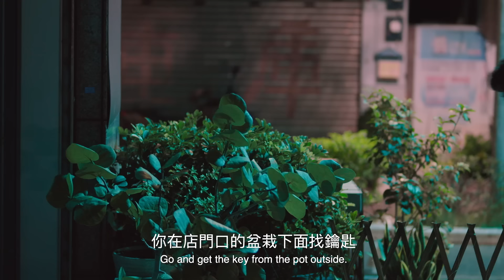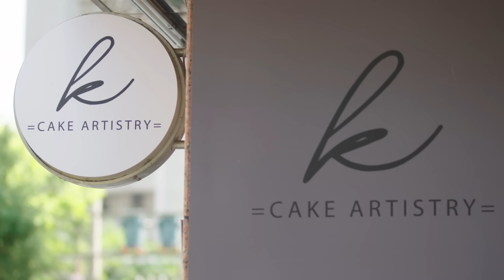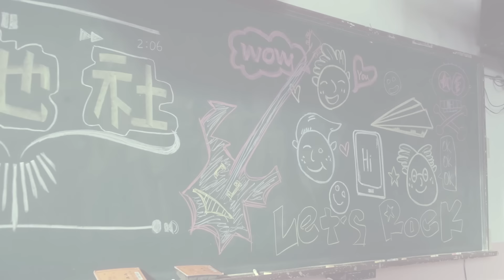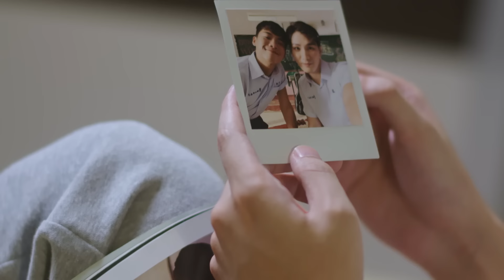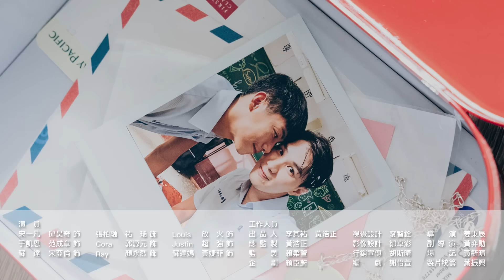BL網路劇《饞上你 CravingYou》 第三集 1080P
《饞上你 Craving You》為轉高高娛樂製作的台灣原創BL網路劇

【第三集 EP03】
「K.」意外停電讓宋一凡的黑暗恐懼症發作，人在異鄉的Cora情急之下只好打給于凱恩求救，于凱恩趕到「K.」拯救了宋一凡，兩人的關係也因此有了更多靠近。這天，Cora將Ray的同志好友張柏融即將結婚的消息轉達給宋一凡，表示或許能將兩人結婚的議題融入和于凱恩的合作中，於是雙方相約在「K.」碰面，沒想到，張柏融未婚夫竟是于凱恩的高中初戀蘇達⋯⋯
【主要團隊】
出品人 李其祐、黃浩正
總監製 黃浩正
監製 賴柔萱
導演 姜秉辰
編劇 謝怡萱
主演 邱昊奇 范成章 祐琋 郭源元 宋亞倫 顏永烈 放火 (李育群)
片頭曲：8秒 8 Seconds
Vocalist 主唱：范成章
Compose 作曲：H.Lau 劉冠豪;Hinry 劉卓軒
Lyrics 作詞：Hinry 劉卓軒
Arrangment 編曲：Hinry 劉卓軒
Producer 製作人：Hinry 劉卓軒
片尾曲：幸運的我們 Lucky Us
Vocalist 演唱：Hinry劉卓軒
Compose 作曲：Hinry劉卓軒
Lyrics 作詞：Hinry劉卓軒
Arrangment 編曲：Hinry劉卓軒；Tim
Producer 製作人：Hinry劉卓軒
《饞上你》同名小說搶先看